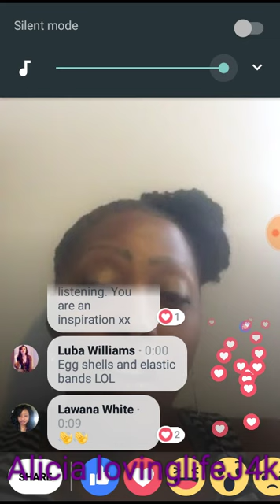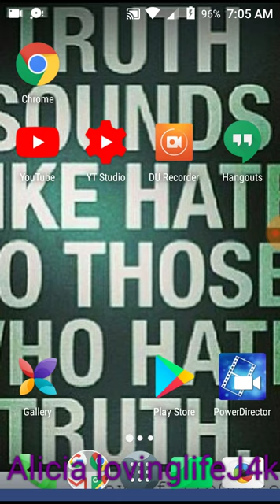New momma t message much love and respect always j4k4life 💜 💜💪 Truth